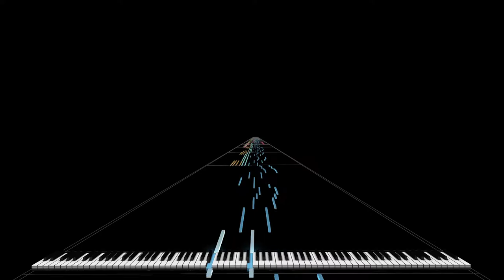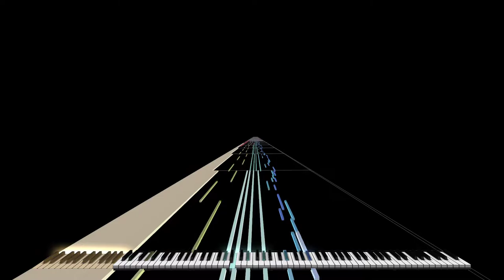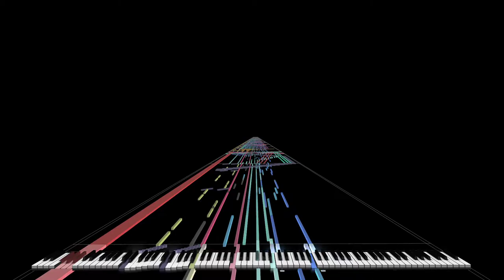[Black MIDI] Rock My Emotions - White Notes - 71k notes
MIDI by: White Notes
MIDI Visualizer: MIDITrail Mod 1.2.6
Soundfont: CFaz Keys III - Beta